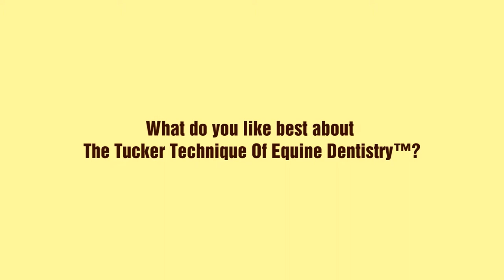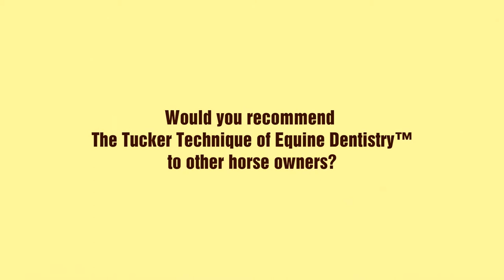Geoff Tucker, DVM and Horsemanship Dentistry™ Testimonial - Christine Sierau